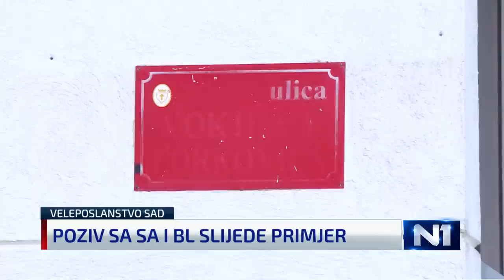Da li će BiH ostati bez nastavnika fizike, matematike, hemije i jezika?